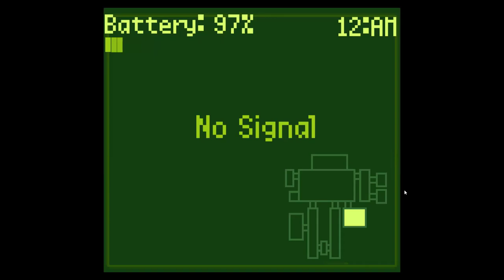fnaf 1990s edition třetí noc bylo to peklo ale i tak jsem dál tu 3 noc